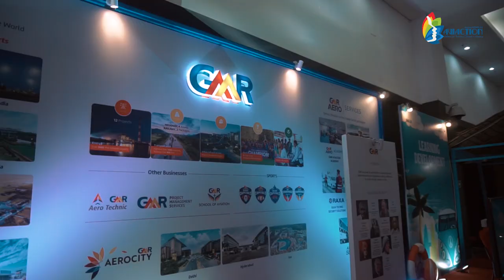[Focus EO] Teaser Video-HR ROADSHOW 2.0 (DAY1)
HR ROADSHOW 2.0 organized by Focus Event Planner